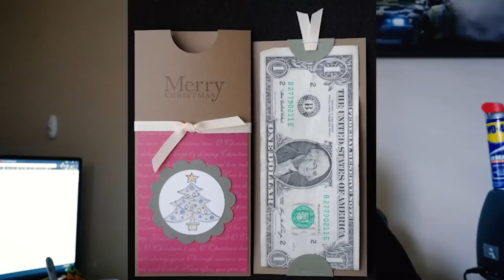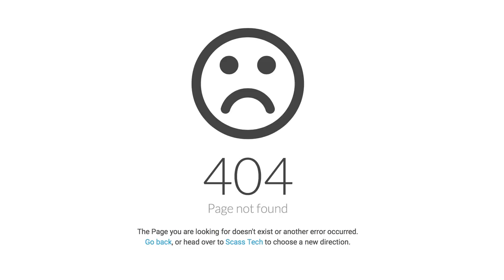So you wanna do Formula D?? 3 things you need to know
Nick Stucky posted a blurb about FD, so i decided to get my rant on. Having first hand experience not doing so well at FD, I figured I would give some knowledge to the up and comers trying to make it happen from all the things learned by doing it wrong. Keep in mind, this is for after you have your license, and have a reliable Pro2 ready car lined up or built.

Top 3 things you need:
1. Money
2. Team
3. Reliable transportation